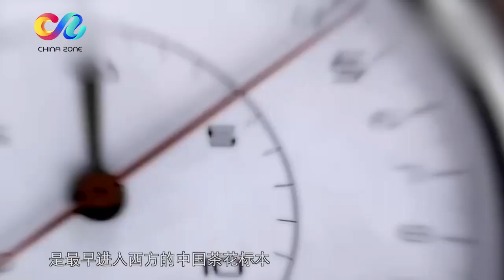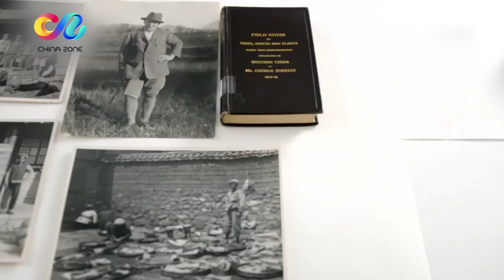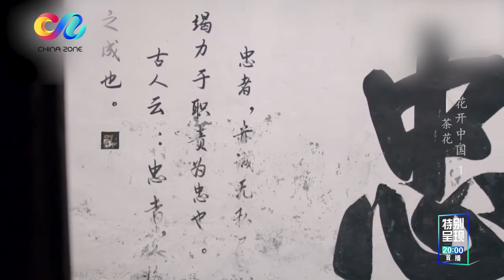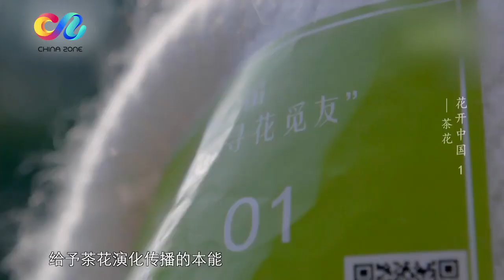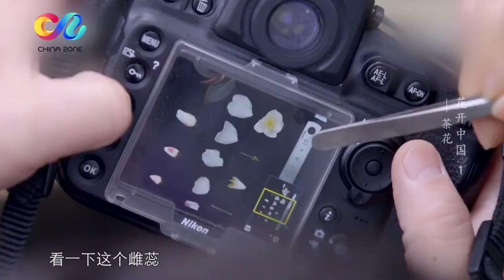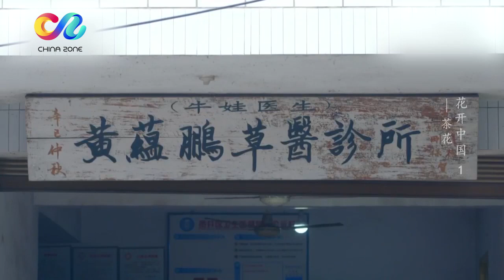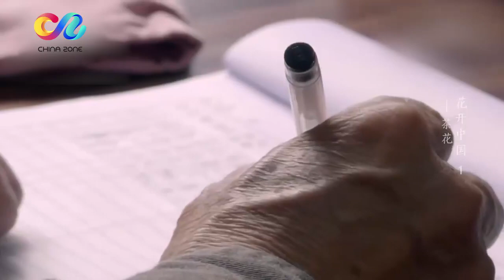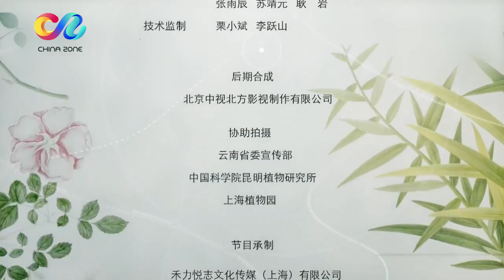【The Signature of Flowers】花开中国 EP1 Camellia 茶花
【简介】
这是一趟发现美丽芬芳的植物巡礼，我们以中国为起点，寻觅东方花卉在原生生态环境中的千姿百态，也将拜访欧美的花园，农舍，植物园，博物馆，追溯花朵的前世今生，我们将从花卉世界里，感受到熟悉又陌生的中国之美。东方与西方，科学与历史，微观的景象，色彩的海洋，穿越时光的隧道，我们将讲述一个花开中国的传奇。